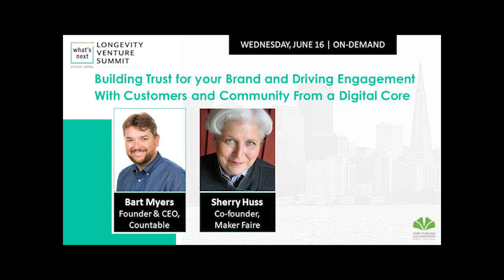WNLVS Sherry Huss - Promo